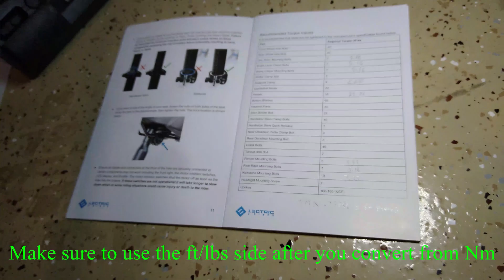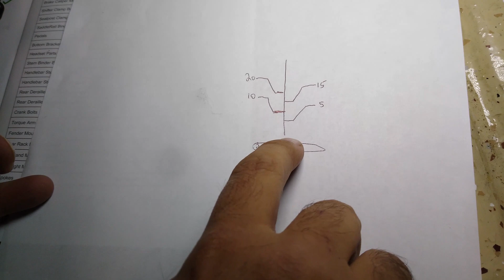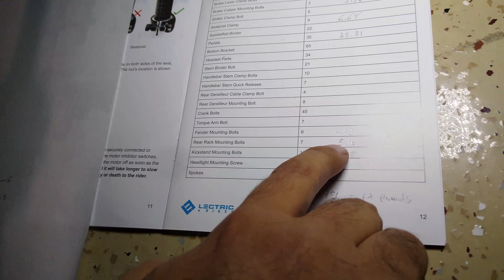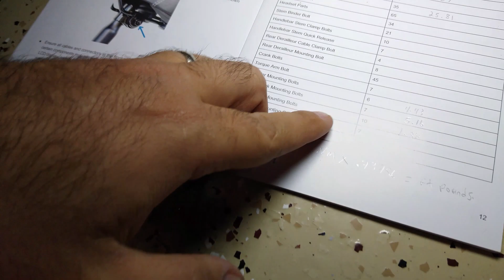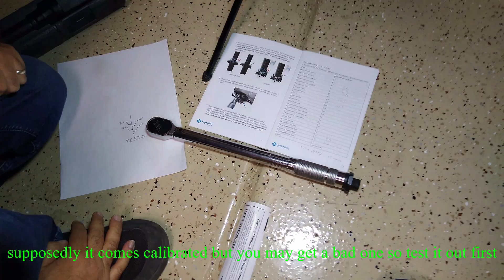Using a Cheap Harbor Freight torque wrench on my Lectric XP Bike!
Hi guys, in this video I will share my experience on using a cheap harbor freight torque wrench to tighten bolts on the Lectric XP bike. This was my first time using a torque wrench so I am a little out of my comfort zone. But I am trying to be self sufficient in maintaining and servicing the bike my self. Its not as scary as I thought although I'm always nervous about overtightening the bolts. In any case hope you enjoy the video. Please let me know if you have any questions. The 3/8 torque wrench should be available in local Harbor Freight for $9.99. Just print out below coupon

Thumb Throttle

Roswheel rear bike bag

Slime tire sealant

Analog Bell

Water bottle holder

Portable Usb Air pump tire inflator

Mirrors 2 pack

Reflective tape

Digital Tire Pressure gauge

Phone Holder

Bike repair stand if sold out try this one

This video and description contains affiliate links, which means that if you click on one of the product links, I’ll  receive a small commission and it’s at no extra cost for you!